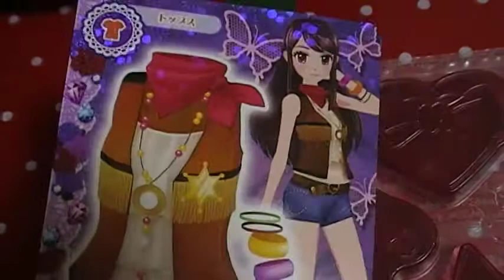開封動画 アイカツ！youtube データカードダスグミ２ 何がでるかな？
やっと２がでました♪　２箱でコンプリートできるかな（＾０＾）